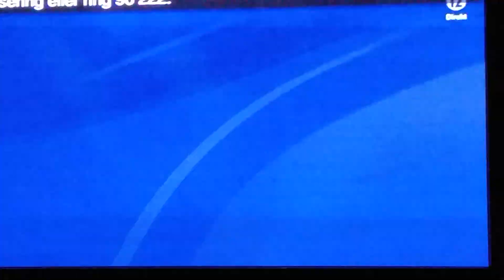V75 Jägersro Top 7 Mellby Free